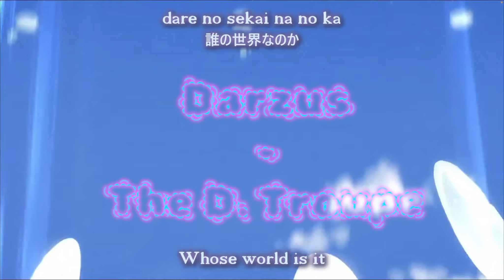Feng is BACK & New Uma - Undead Unluck Ch. 136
Fuuko with BIG power up this chapter! Exciting seeing Feng & a new Uma too - we're eating good folks - Darz

00:00 - Intro
00:27 - Gina’s origin
03:01 - Uma Heat
04:21 - Fuuko LEVELS UP vs Uma Heat